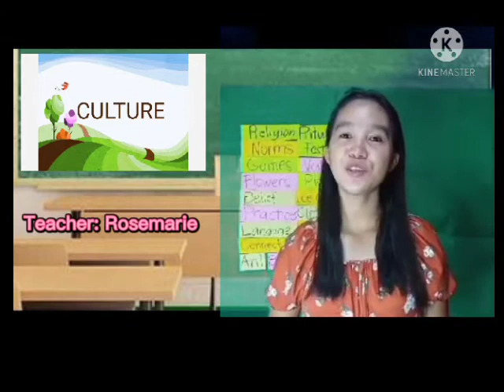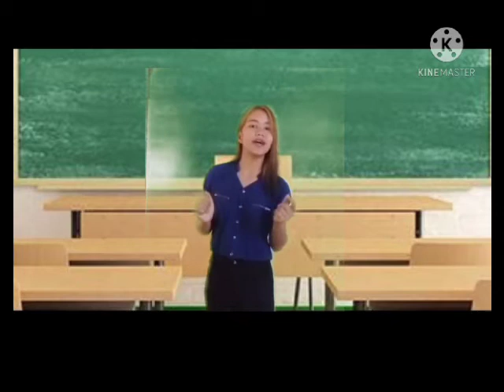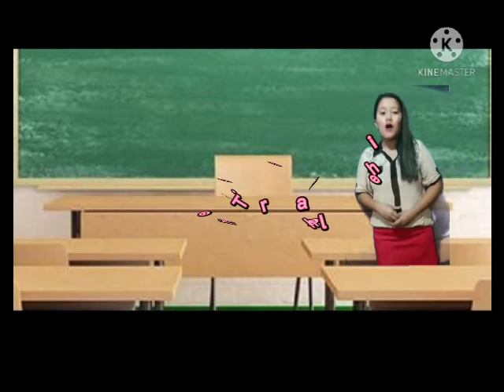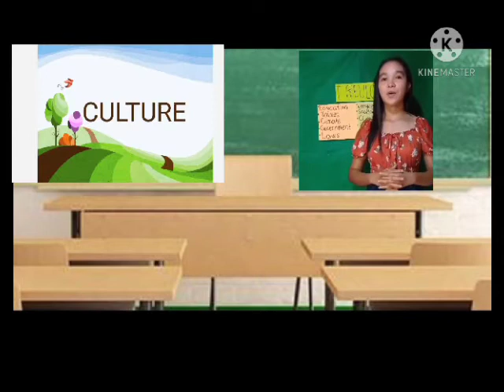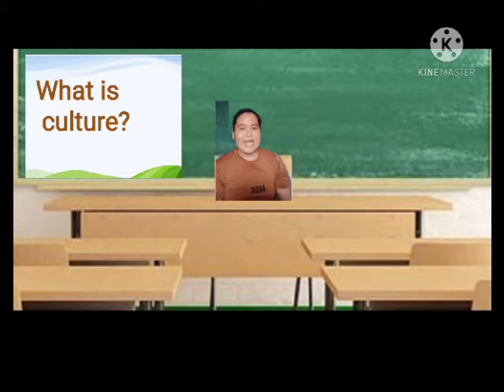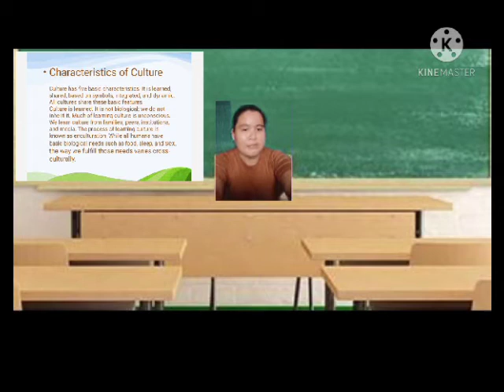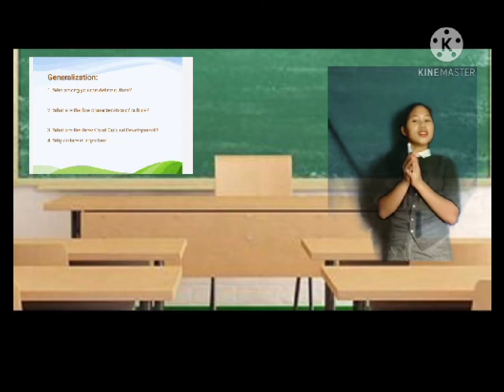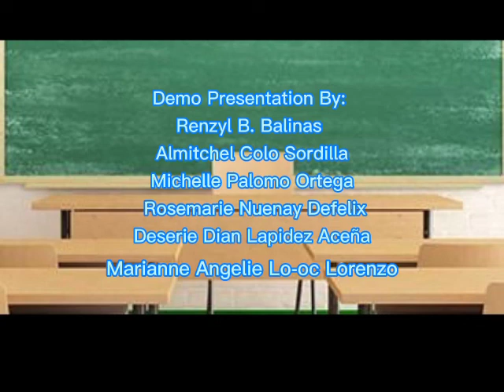Group 1 l Culture l Demonstration